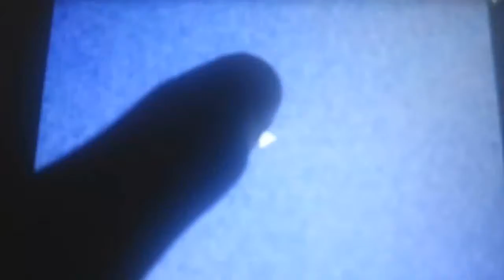KlaskyKlaskyKlaskyKlasky (Camera Verison)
Credit to Gheroge Voda